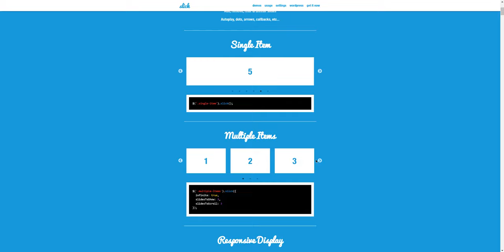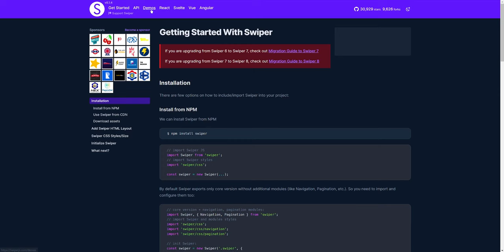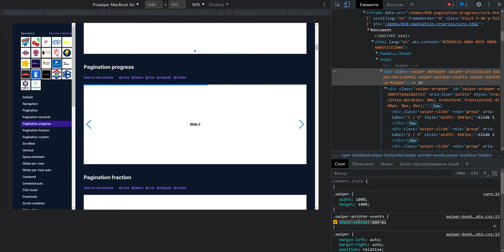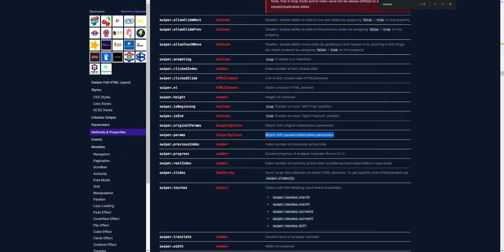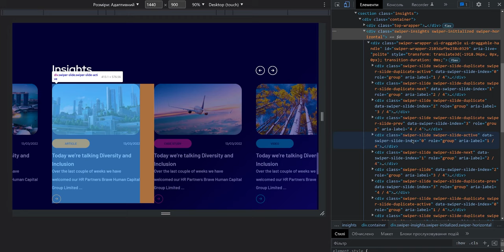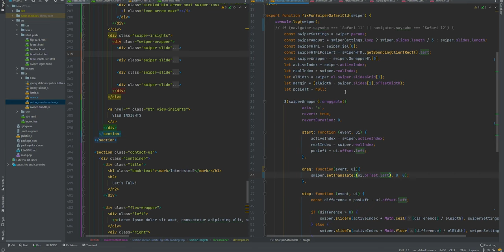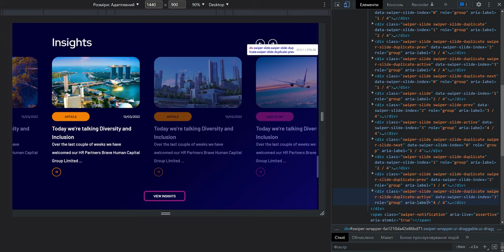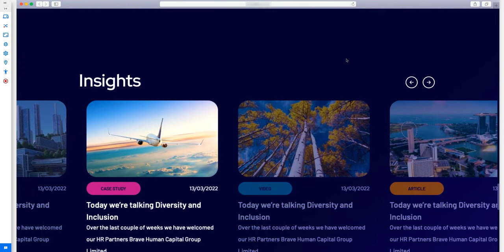Carousels Comparison | Swiper | Slick | Owl Carousel | Metamorfosi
В першій частині відео порівняємо 3 головні бібліотеки, які використовуються для слайдерів (Swiper, Slick, Owl Carousel), а в 2 частині розберемо рішення проблеми Swiper на Safari 11.1 та Safari 12.1.

00:00 - Початок
01:05 - Slick - початок
04:42 - Slick - огляд GitHub
05:26 - Owl Carousel - початок
07:12 - Owl Carousel - огляд GitHub
08:47 - Swiper - початок
10:08 - Swiper - Demos
11:51 - Swiper - API
13:29 - Головна проблема з Safari 11.1 🧭
14:06 - BrowserStack, що саме не так з Swiper?
19:06 - Can-i-use - головний наш друг та ворог 😐
20:27 - JQuery UI - Draggable
22:59 - Розбираємо всі змінні, які будуть використовуватись у функції Draggable
41:07 - JQuery UI Draggable, як він працює?
43:59 - Swiper onStart Draggable
44:23 - Swiper onDrag Draggable
48:45 - Swiper onStop Draggable
52:17 - Якщо Swiper loop === true
01:01:04 - Фінальний тест у BrowserStack